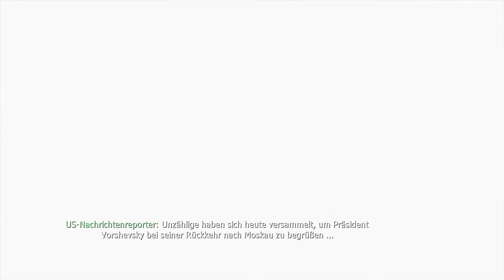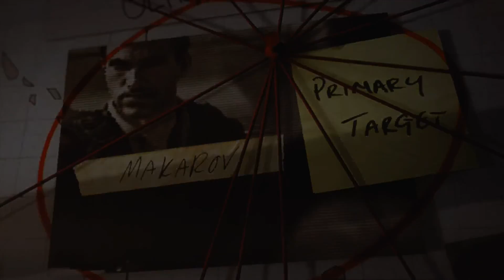#15 Modern Warfare 3 - Der Frieden muss wiederhergestellt werden! / The FunGamer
Drei Buchstaben, die das Herz der Zockergemeinde Jahr für Jahr höher schlagen lässt!
Drei Buchstaben, die seit Jahren für epische Storylines und Multiplayer Maps sorgen!
Drei Buchstaben, mit denen wir viel Zeit verbringen!
Die Rede ist von C O D - Call of Duty!
Alles kommt zu einem Ende, genau deswegen seht Ihr das epische Finale der Modern Warfare Triologie!

Wenn euch dieses Gameplay gefällt, dann Liked es doch bitte.

Wollt Ihr (Rocklastige) Musik und Musik Infos haben? Dann schaut doch mal auf meinem Musikkanal vorbei: